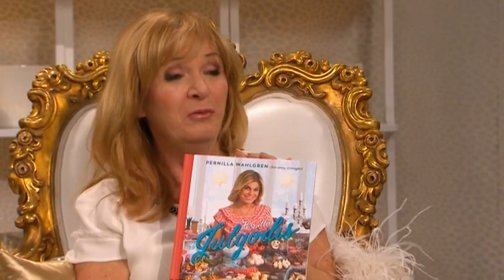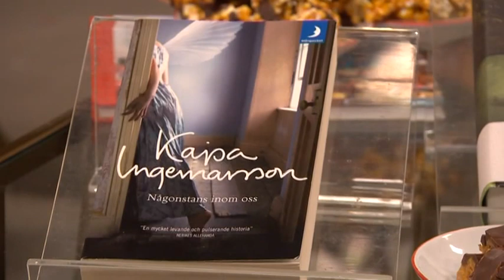Pernilla Wahlgren bjuder på julgodis - Malou Efter tio (TV4)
Malou Efter tio i TV4 från 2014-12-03: Se när Pernilla Wahlgren gästar Malou Efter tio och bjuder Malou von Sivers och Tommy Körberg på julgodis.